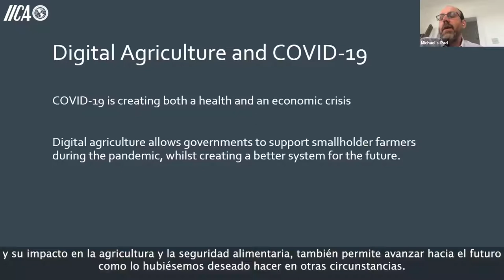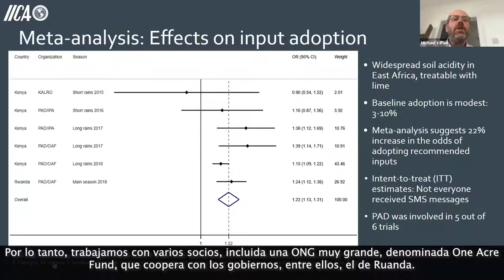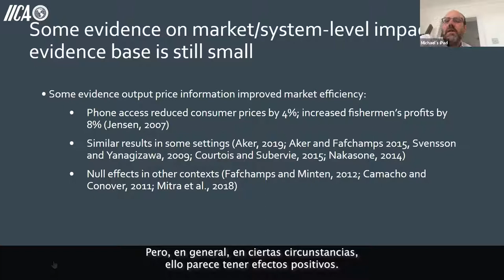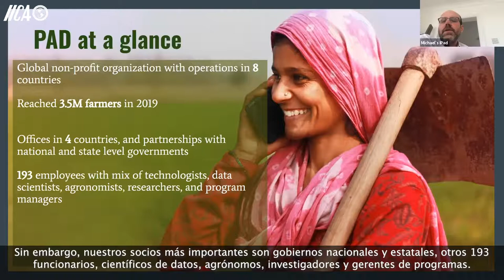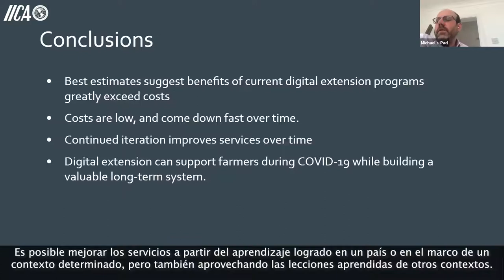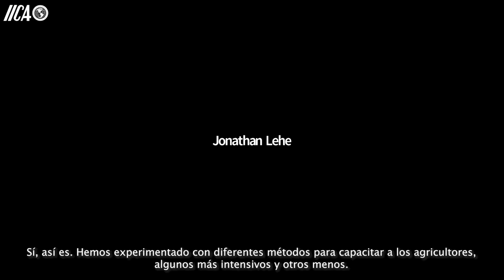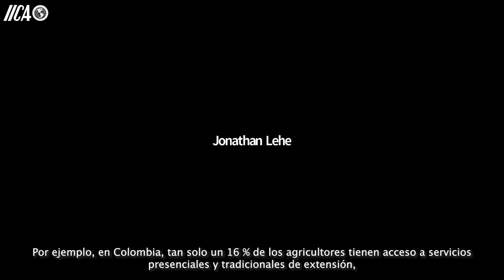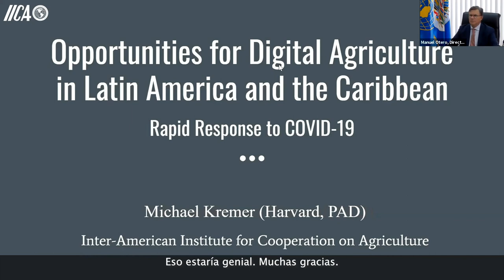Michael Kremer: Oportunidades para la agricultura digital América Latina y el Caribe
Seminario: Oportunidades para la agricultura digital en América Latina y el Caribe: respuesta rápida al COVID-19